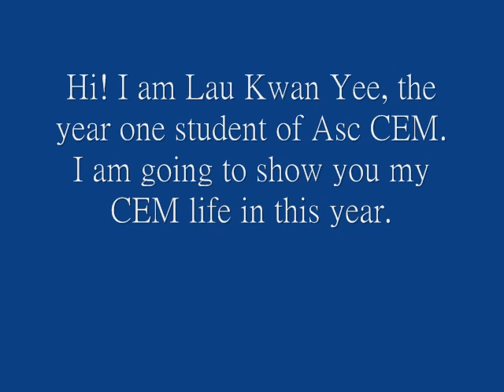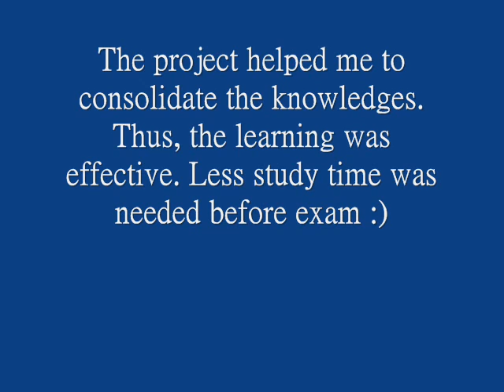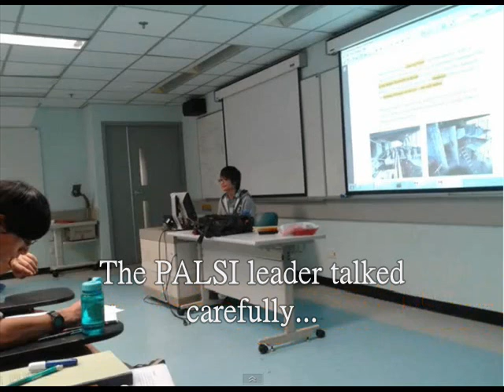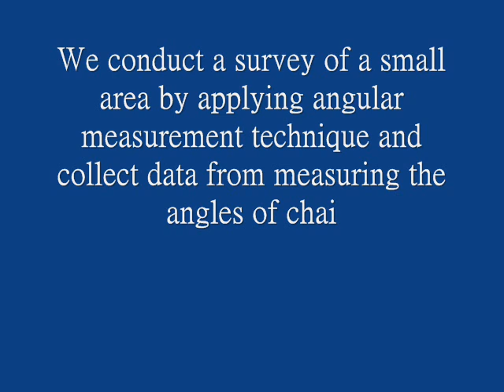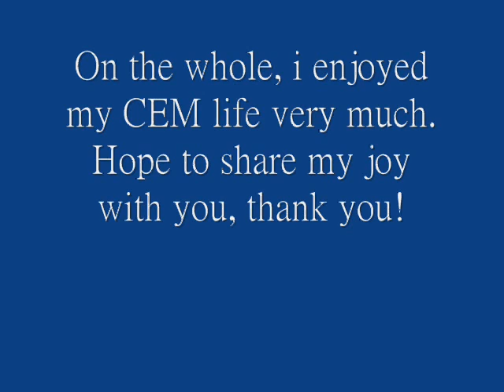2013 July Lau Kwan Yee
First Year Learning Experience at BST
Student no : 53090475